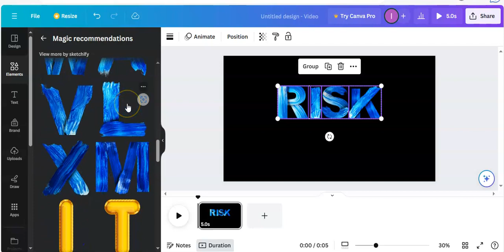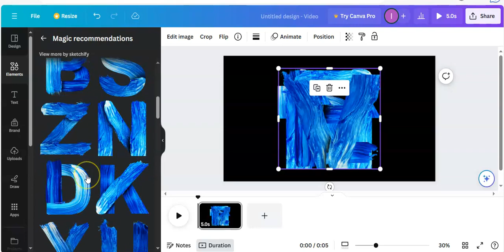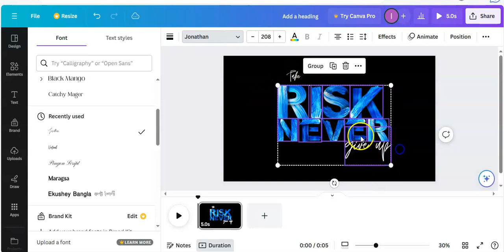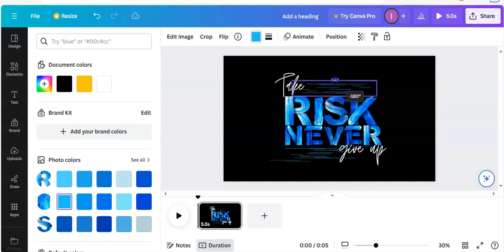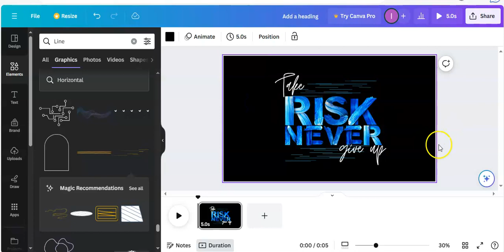Creative T-Shirt Design Tutorial with Canva l Canva tutorial leasy canva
Creative T-Shirt Design Tutorial with Canva